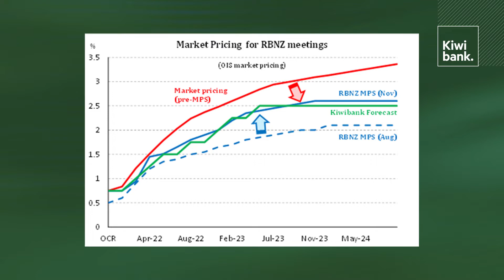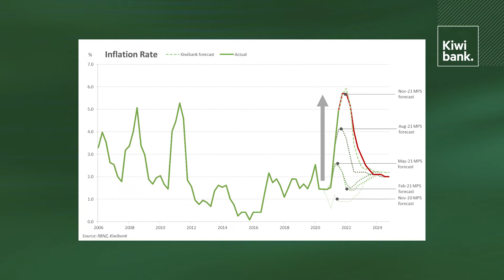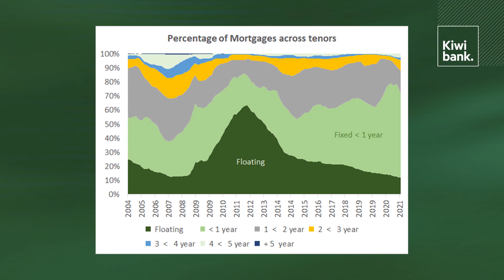The end of cheap money | Kiwibank Economics Update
Our economist, Mary Jo Vergara, recaps the Reserve Bank’s November Monetary Policy Statement, covering the hike to the cash rate, new set of forecasts and why measured steps are appropriate.